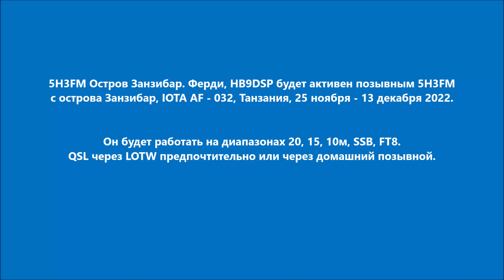5H3FM Остров Занзибар. С сайта dxnews.com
Ферди, HB9DSP будет активен позывным 5H3FM с острова Занзибар, IOTA AF - 032, Танзания, 25 ноября - 13 декабря 2022.